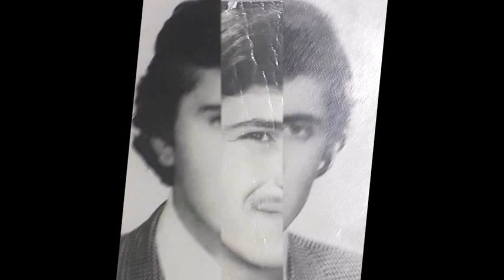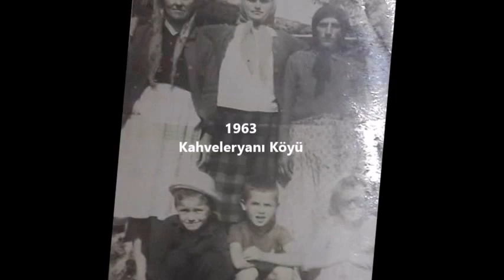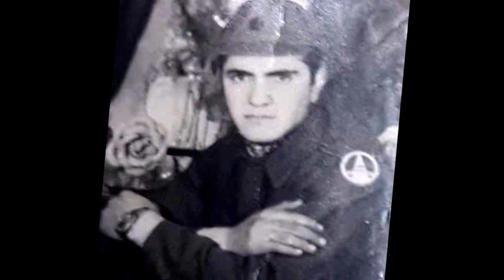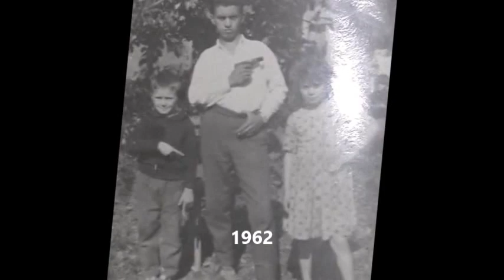Eski Günlerim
Eski Günlerim den Nostalji. kimler  geldi  kimler  geçti...videoda  bulunan kişilerden, ölenlere rahmet  diler şu an hala  hayatta  olanlarada  sağlıklı  uzun ömürler  dilerim  saygıLarımla ..
                                                                                                                        Sedat Balta  ( Paşa Dede )
Eski günlerim adlı  videoda  bulunan kişiler
Sedat balta
 fahri balta(babam )
 Elmas balta (annem)
 Sevim  ( balta) baki
Maksut balta
Nihat balta
İrfan baki
Ali  özben
Naime  özben
Erol özben
Şaban ince
Ahmet ince
Fehmi Kandemir
 Rukiye balta  karaağaç
Kadir  dikmen
Dursun balay
Selahattin
Abaza curah
 abaza  Mehmet Özcan
Harman kayadan Hakkı abim
Emine Balta   yengem ( amcamın eşi)
Rabiye uzun ( teyzem)
Öğretmenim Fatma  karabacak ve sınıf arkadaşlarım 1968 gölyaka
Halil kara  asker  arkadaşım
İsmail balaban asker  arkadaşım
Rafet karaağaç
İsmail ozan
kenan şahin
İsmail kahraman
erdal